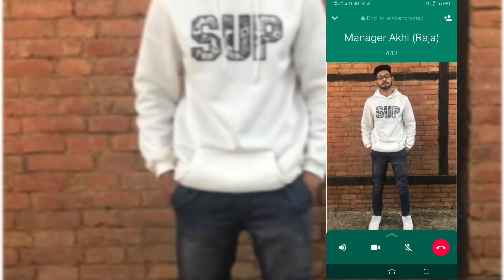Teri Baatein 369Souravjalui Behind The Scenes BTS Vasai Virar